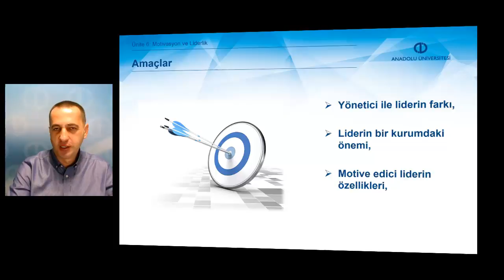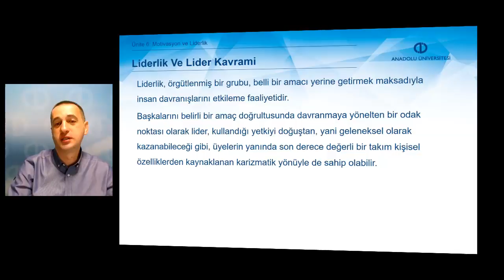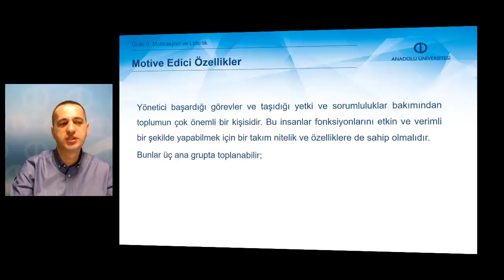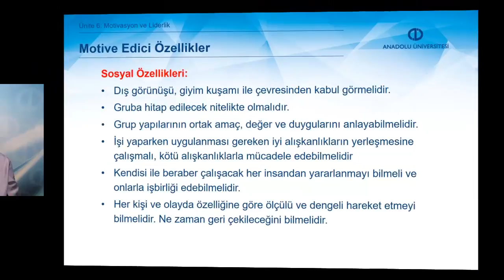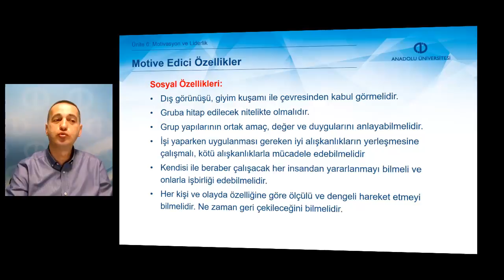İŞ VE YAŞAMDA MOTİVASYON - Ünite6 Özet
Yönetici ile liderin farklarını sıralayabileceksiniz.
Liderin bir kurumdaki önemini açıklayabileceksiniz.
Motive edici liderin özelliklerini anlatabileceksiniz.